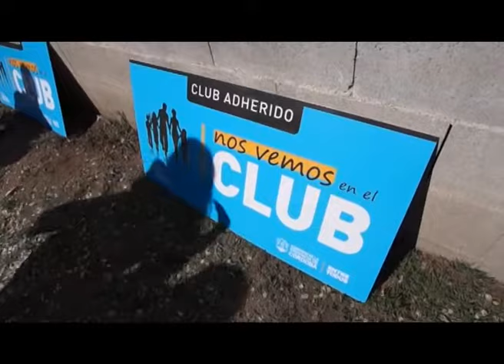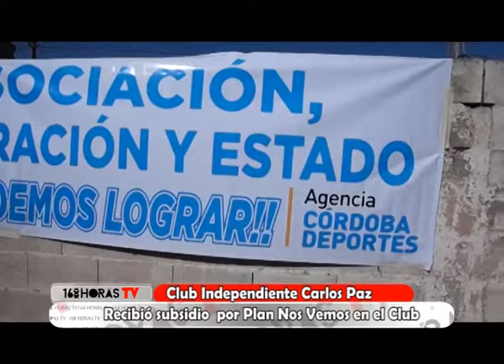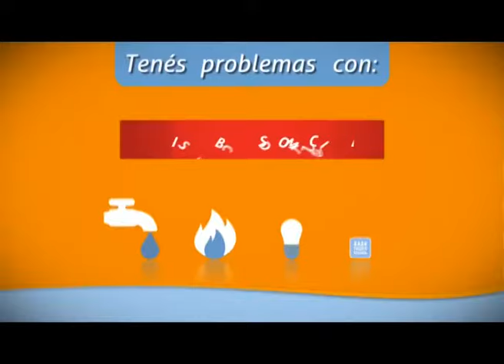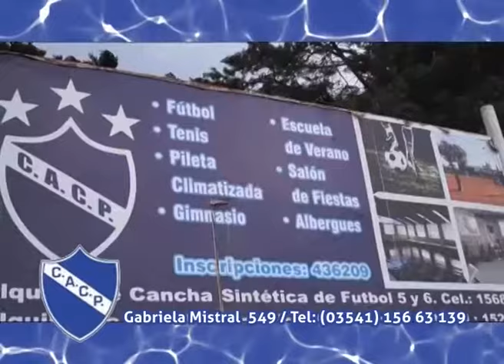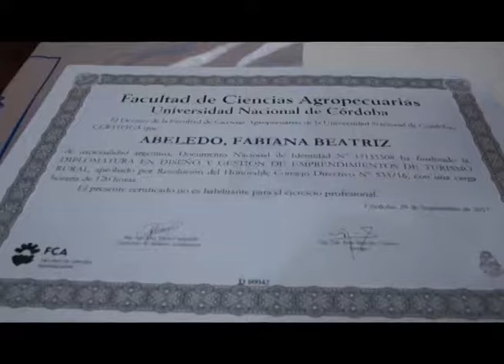168 Horas TV - Programa 310 - Martes 3 de octubre - Ale Vigo en Carlos Paz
En esta edición la vista de la Secretaria de Equidad de Córdoba a Villa Carlos Paz. Además entrega de diplomas de la Defensoría del Pueblo de Córdoba en La Falda.